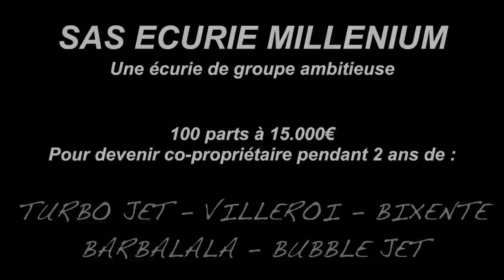VILLAGE MYSTIC (L.Baudron) au travail à une semaine du Louis Jariel (Gr.II) - A2TURF.COM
A une semaine du Prix Louis Jariel (Gr.II), Louis BAUDRON nous a laissé assister au travail de son pensionnaire VILLAGE MYSTIC en Normandie.
L'occasion pour nous également de faire plus ample connaissance avec le jeune professionnel au palmarès déjà étoffé...